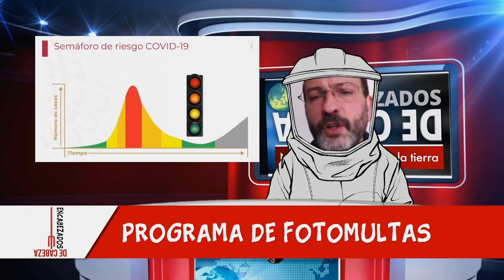Encabezados de Cabeza edición cuarentena.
(Programa 13) Encabezados de Cabeza con Helguera.Chamuco TV es una coproducción de Canal 22 y TV UNAM.